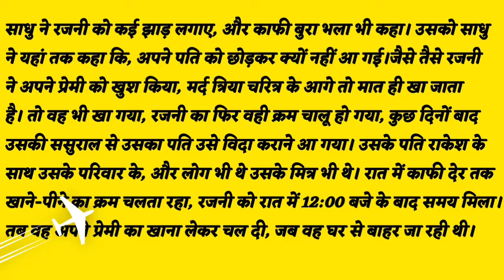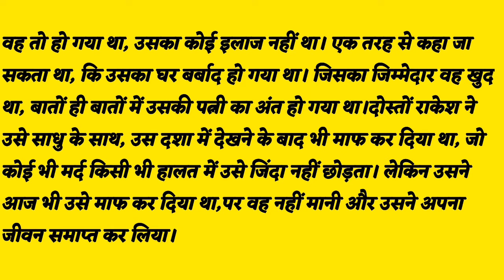साधु ने की ठुकाई।HINDI KAHANI।SEXY GIRL AUDIO KAHANI।HOT KAHANI। AWESOME KAHANIYA।BADTIME KAHANI।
साधु की सैक्सी कहानी।
साधु और मेरी सैक्सी कहानी।
साधु जी से प्यार।

Video editing:-
 KINEMASTER

THUBMNAIL PHOTO:-
 GOOGLE & PINTEREST

THUBMNAIL EDITING:-
PIXEILAB

NEW KAHANI।

हिन्दी लव स्टोरी/Hindi love story/inspiring ❤ love story ||Hindi Inspiration stories/By Spicy Love Sto
hot romantic love story pyar
tune kya kiya
Love story
Hindi kahaniya Motivational
Hindi kahaniya
MOTIVATION STORY।
LOVE STORY।
HINDI KAVITA।
HINDI KAHANIYAN।
BEST KAHANIYA।
AWESOME KAHANIYA।
GOOD KAHANIYA।
MOTIVATIONAL SPEECH।
MOTIVATIONAL QUOTES।
MOTIVATIONAL STATUS।